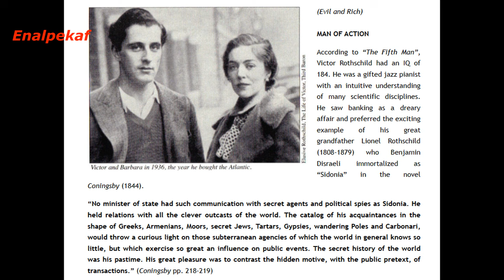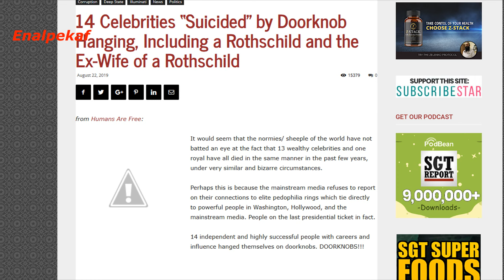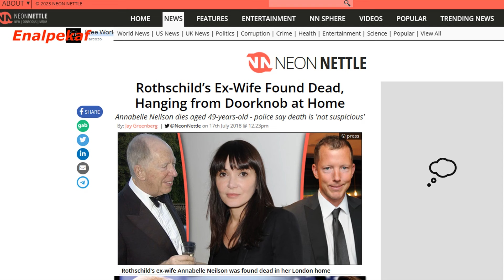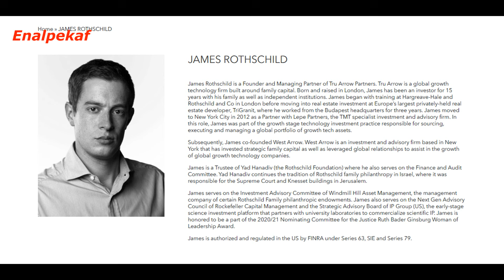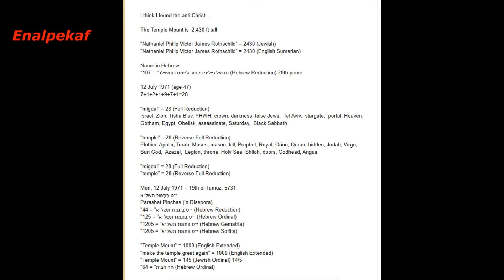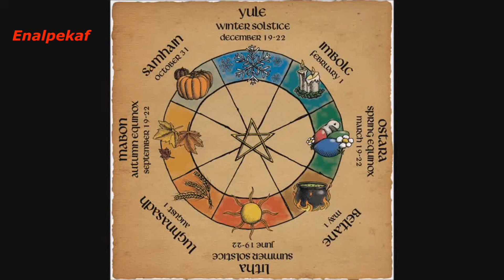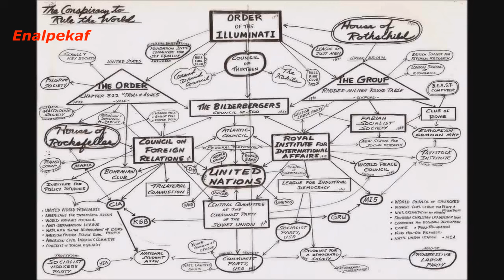Mask - Rothschild Aleister Crowley Copies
Must have hit a nerve, YT PUT A ROTHSCHILD LIE BANNER UP ON THIS VIDEO
Kevin Kinnu Poem
One in the same
Unicursal
The geometry says curse
Crow-ley
The crow
The dark
The wise
The sly
Book of the law
Who has a claw
A pyramid at night
Conjuring of fright
A wealthy family
Control from behind the curtain
Stanwyck
Stand the wick
Light the candle
A black and white film
The sin of cinema
Vow of silence

Warning  Disclaimer, We Give No Medical advice in this audio audio is  fictional in this video! We Give No Medical advice in this audio audio is  fictional in this video! this medical disclaimer is a statement declaring that the content on this  video is for informational or educational purposes only, and does not substitute professional medical advice or consultations with healthcare professionals.

Community Guideline  Disclaimer, The points of view and purpose of the video is not to bully or harass or Hate anybody but rather share that opinion and thoughts with other like minded - individuals curious about the subject.
We Give NO Medical Advice what's so Ever in this Video.